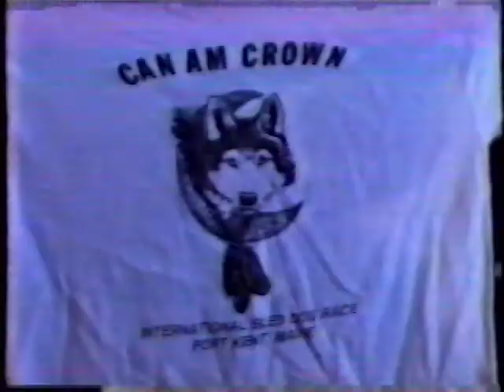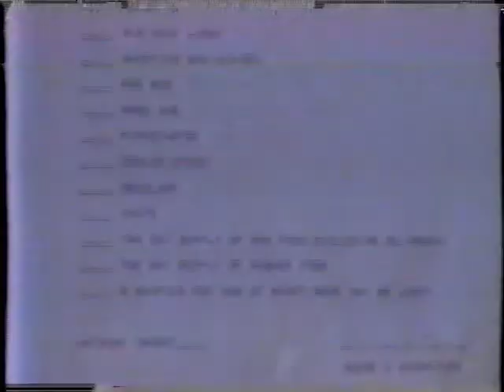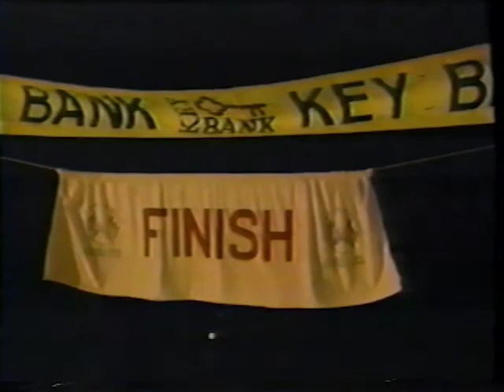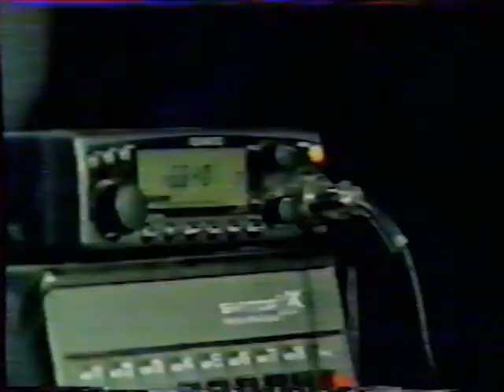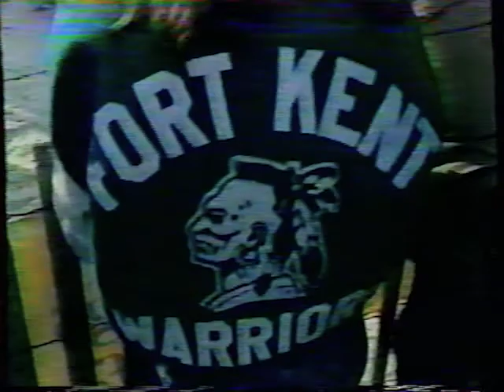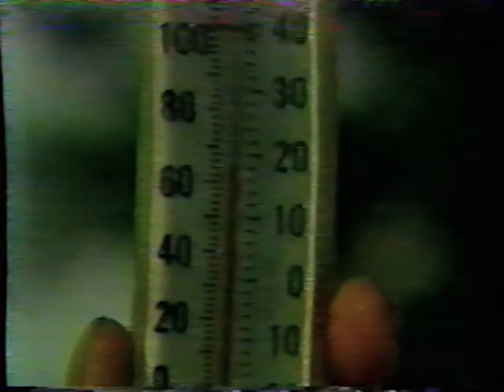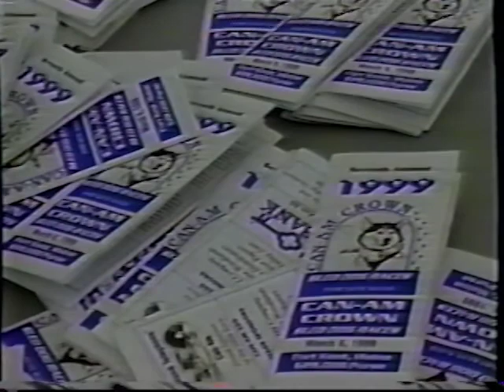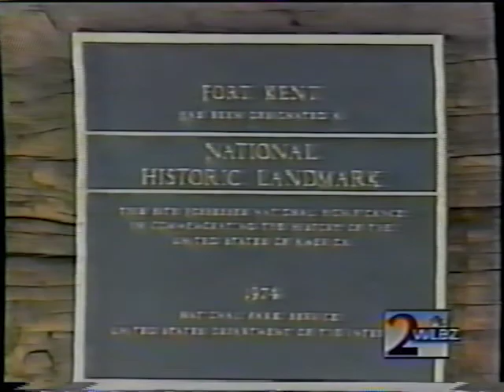Can-Am Crown Sled Dog Race - Newsreels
Vintage Can-Am Crown newsreels from the 1990's.